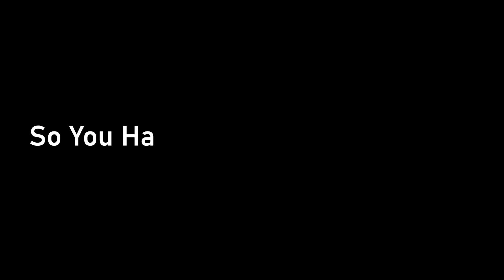gym motivation , The best thing about training, push ups motivation